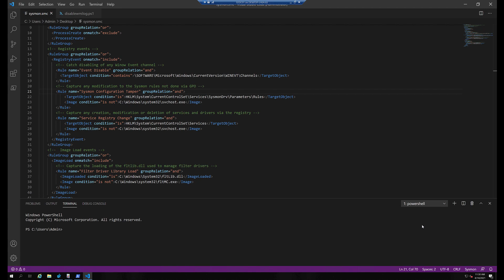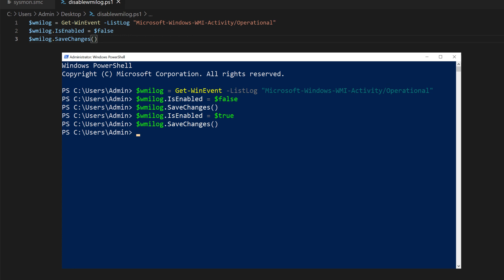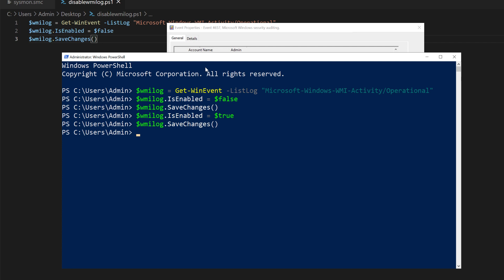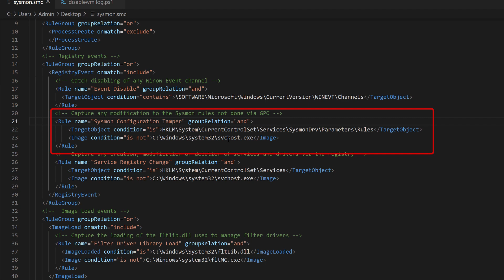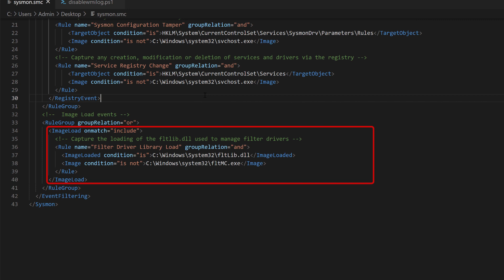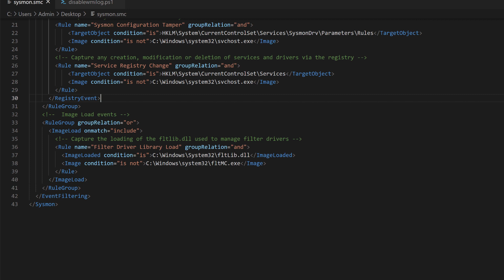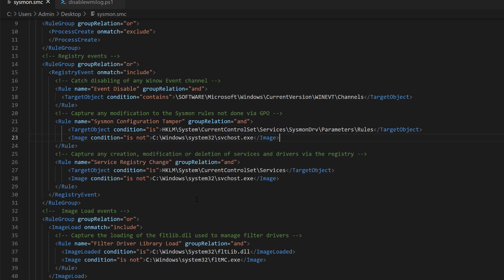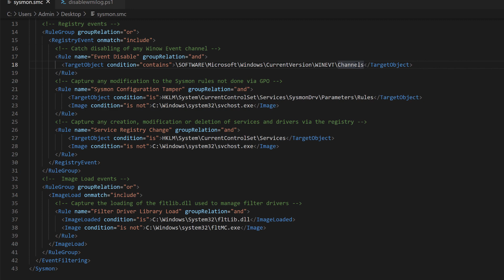Sysmon Guides: Monitoring Sysmon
Research Practice Lead Carlos Perez goes into "Monitoring Sysmon" in his latest video. (recorded 04/14/2021)